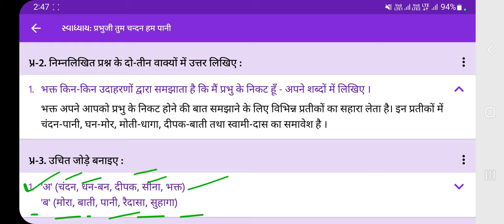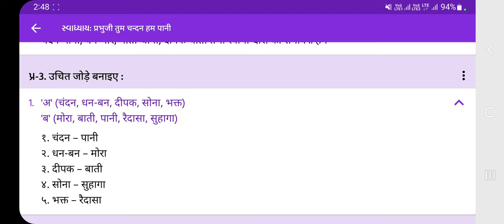धोरण:-10, विषय:- हिन्दी, पाठ:-1 प्रभुजी तुम चंदन हम पानी (पद्य ), स्वाध्याय के सारे प्रश्नों का सोल्